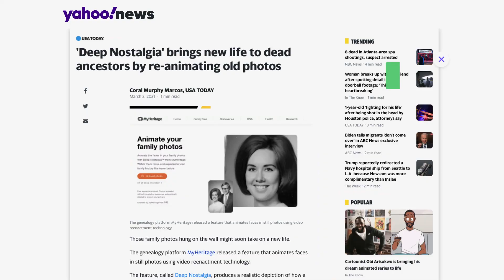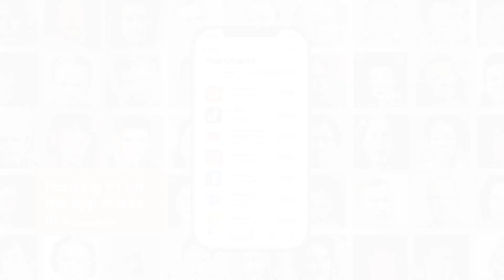How MyHeritage's Deep Nostalgia™ Went Viral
Looking back on the global phenomenon that our photo animation tool, Deep Nostalgia™ has become.